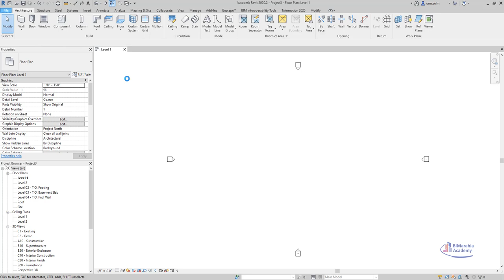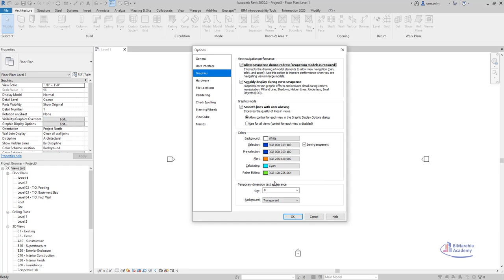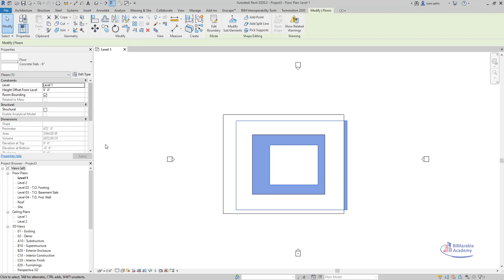Revit Tip – Back to basics, changing the sketch colour